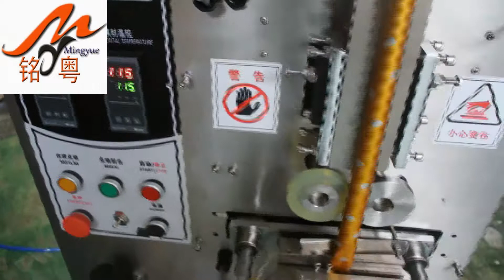Automatic round corner stick bag packing machine/granule packaging machine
Product Information：
This machine is widely used to pack any loose,non-cohesive granule products of the haeceutical,and chemical industries, such as soup mix,coffee,instant drink mix,desiccant,monosodium glutamate,sugar,salt,cereal etc.

Technical Parameters:
  Model  MY-60KR  normal size
 Capcity  40-60 bags/min
Sealing Type   Back Sealing
Power  1180W
 Total power  380V/50HZ  220V/50-60HZ
 Packing material  Paper/the  polyethylene,nylon/polyethylene,tea filter paper,etc
 Net weight  260kg
 Overall dimensions  (L)800*(W)800*(H)2000

Skype:live:mymachine1688

Wechat:MY2016510

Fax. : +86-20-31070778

Fat Add:1th Floor,26th Buliding,Caotang Road,Caotang Village,Panyu District,Guangzhou City